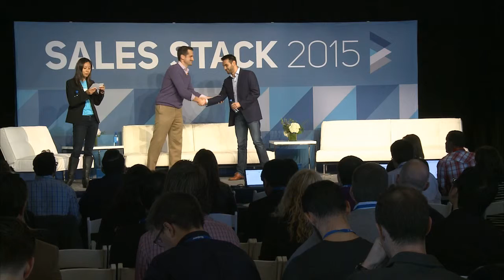How To Scale Your Business With Hyper Growth Sales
How To Scale Your Business With Hyper Growth Sales via Sales Hacker

Moderator: Kristina Shen
Panel: Shep Maher, Saad Shazad, Emmanuelle Skala, Mandy Cole

Impressive VPs of Sales from four of the hottest companies in tech team up to talk about how they’re scaling their sales orgs at breakneck speeds. Come see what the innovators in the business are doing to move fast and scale quickly.